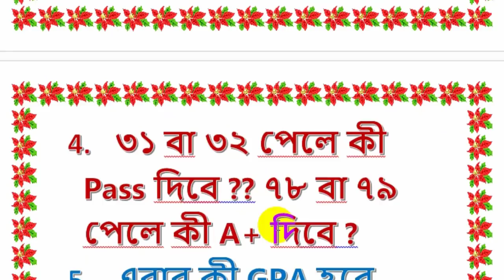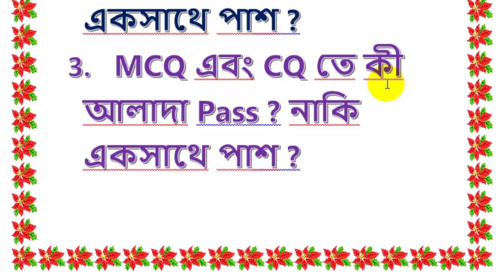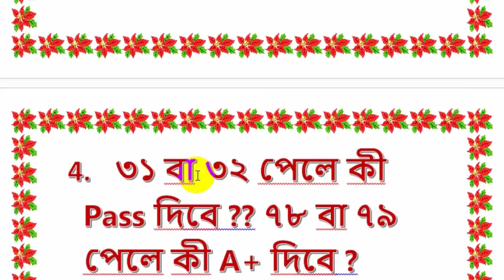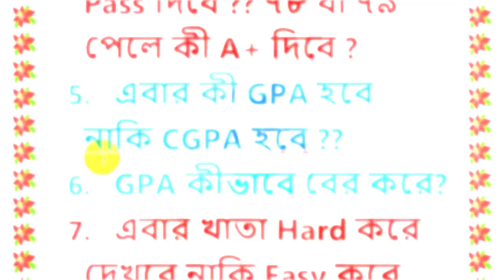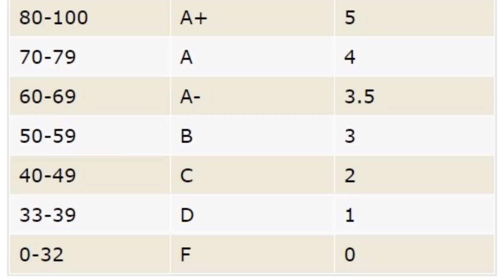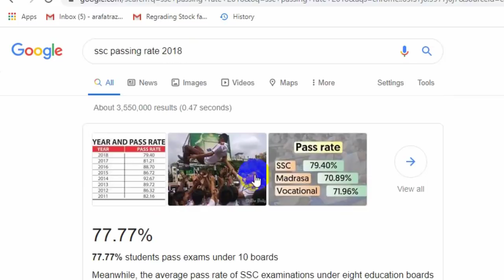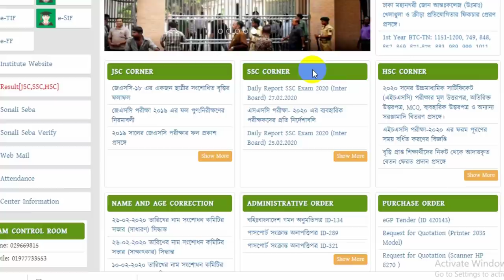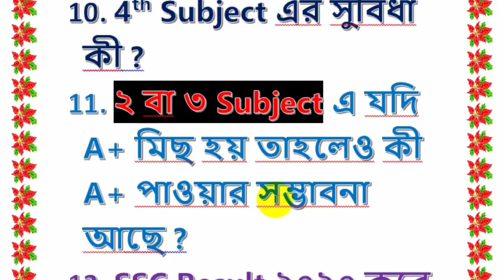SSC Exam 2020 | দুঃখের খবর |SSC Result Publish Date 2020 |SSC Pass Marks 2020 |SSC Mark Distribution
SSC Exam 2020 | দুঃখের খবর |SSC Result Publish Date 2020 | SSC Pass Marks 2020 | SSC Mark Distribution 2020 |